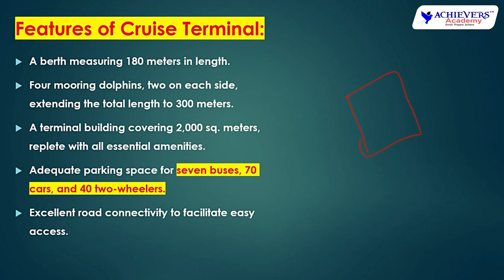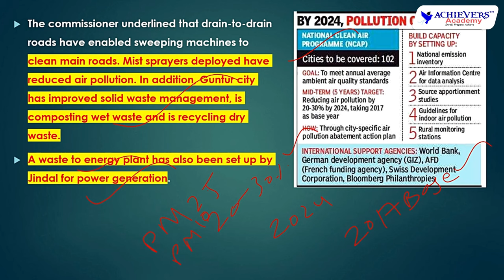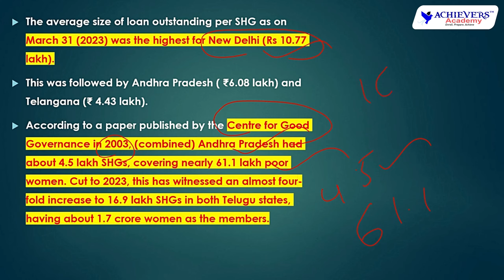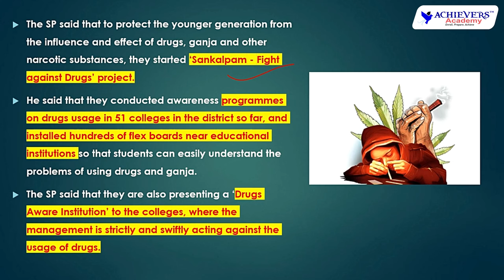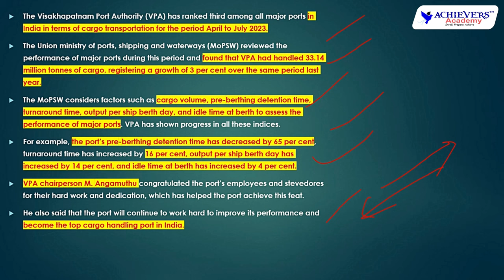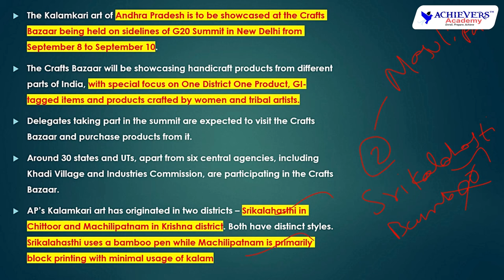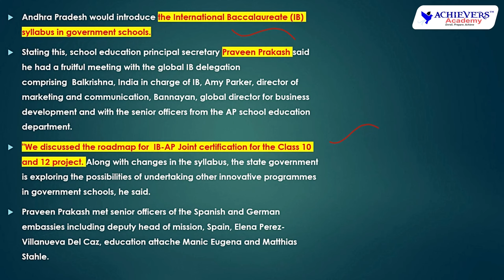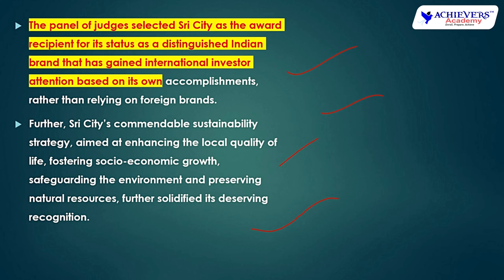Andhra Pradesh Current Affairs | AP Current Affairs for September 2023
Andhra Pradesh Current Affairs | AP Current Affairs for September 2023 |  Achievers Academy 🎯